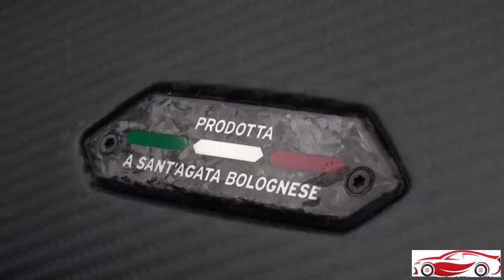Super sport cars: Lamborghini veneno roadster $5 MILLION DOLLAR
Let's review LAMBORGHINI VENENO roadster's price: $5 MILLION Dollar.